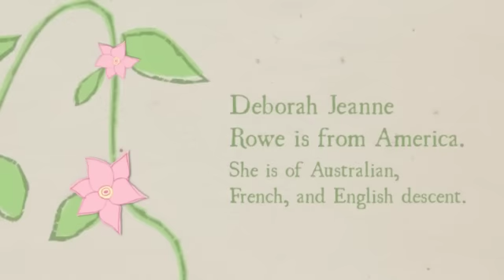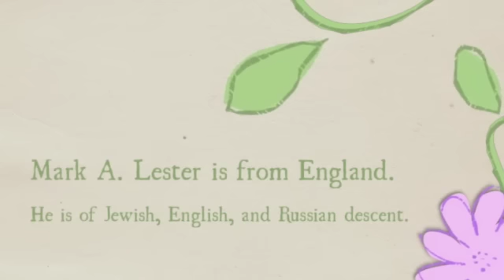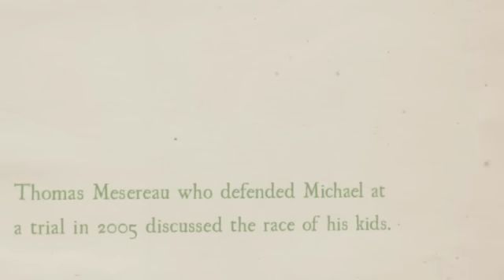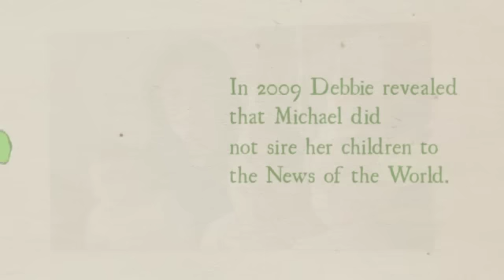Paris Jackson's biological parents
The biological parents of Michael Jackson's only daughter are identified in this video.